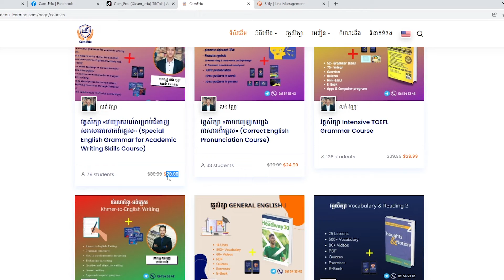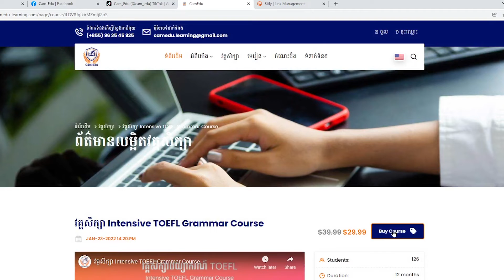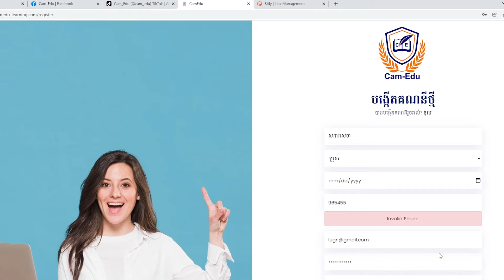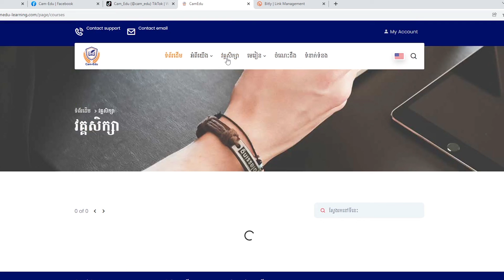🧧🧧🧧 រីករាយចូលឆ្នាំថ្មី!!! ចែកអាំងប៉ាវ!!! 🧧🧧🧧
📝សម្រាប់ការចុះឈ្មោះសិក្សាវគ្គសិក្សាណាមួយនៅលើគេហទំព័រ ខេមអ៊ីឌូ នឹងទទួលបានអាំងប៉ាវ ចាប់ពី៥ដុល្លារឡើងទៅទៅតាមវគ្គសិក្សានីមួយៗ។

👉ការផ្ដល់ជូន ចាប់ពីថ្ងៃនេះ ដល់ថ្ងៃទី៣១​ ខែមករា ឆ្នាំ២០២២ ប៉ុណ្ណោះ។